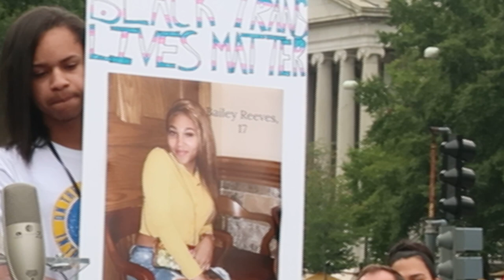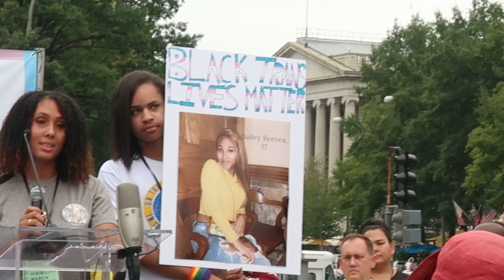Young Woman Mourns for Her Trans Sister Bailey Reeves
At the First National March for Trans Visibility on Washington D.C. on 9/28/2019 the cisgender sister and family mourned for Bailey, their trans sister/daughter calling her death the MURDER it was.